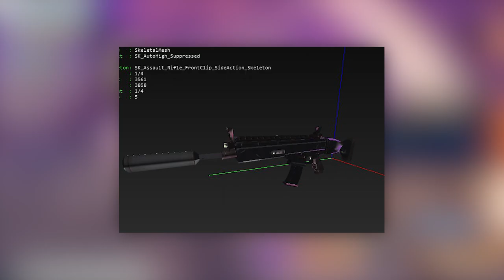*NOWE* SEKRETY MAPY! NOWE SKINY I EMOTKI W GRZE i inne ciekawostki - Fortnite Battle Royale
🎵 Muzyka w tle:
toro y moi - still sound (xinobi remix)

♒ Źródełka:
- Główny gameplay: by me
- Emotki w grze: